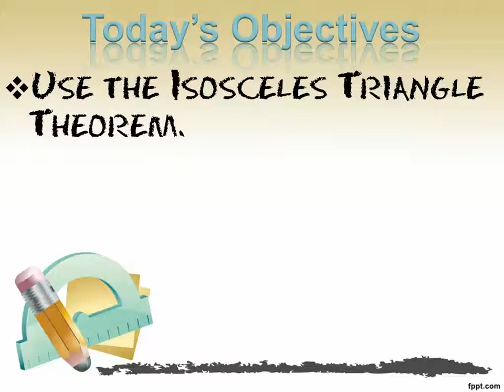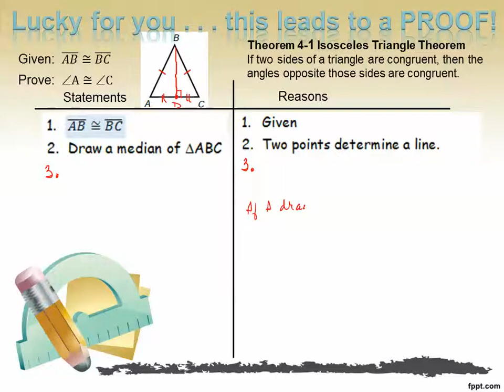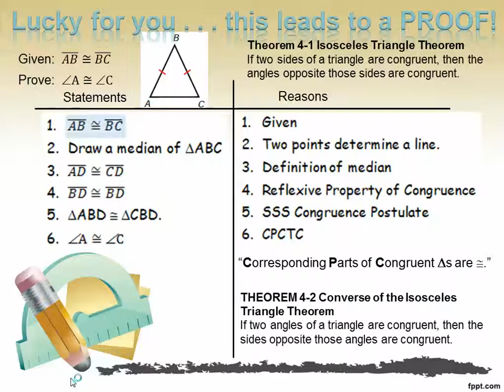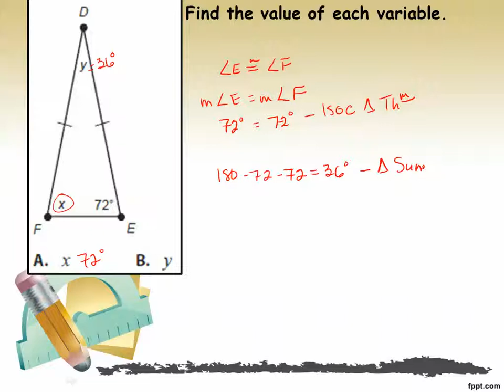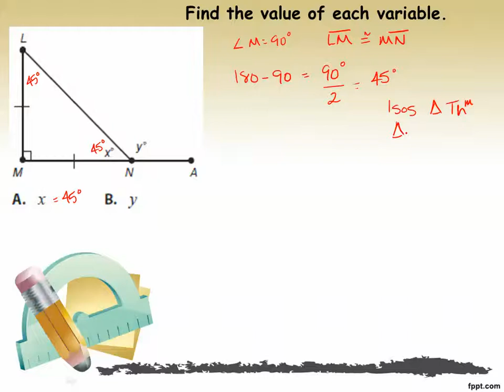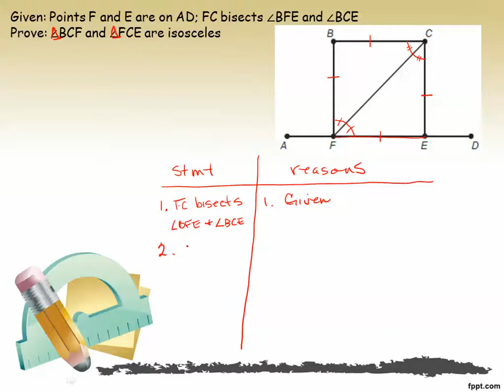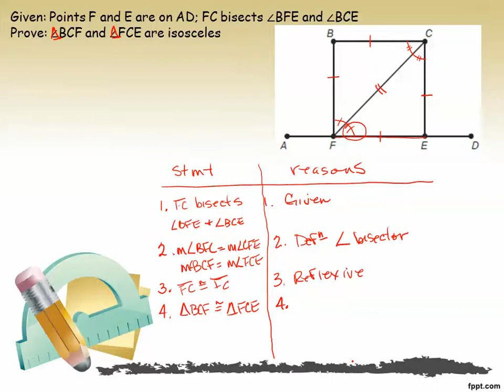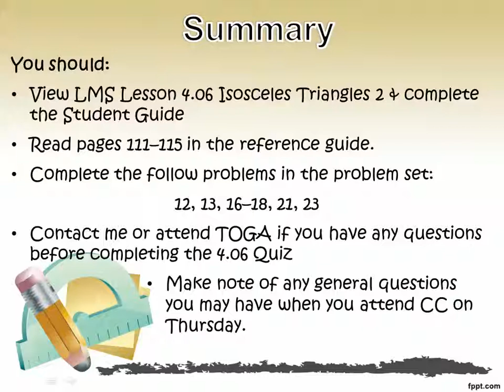406 Isosceles Triangles 2 203A 204A